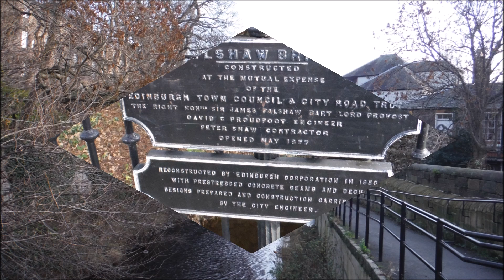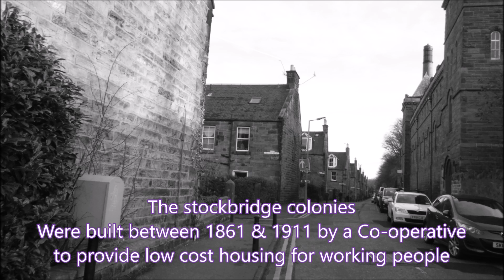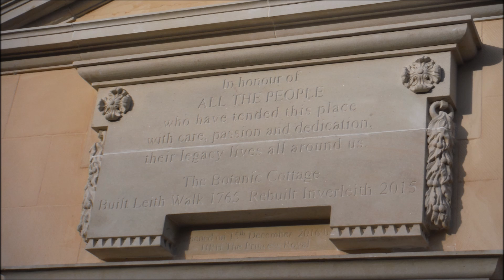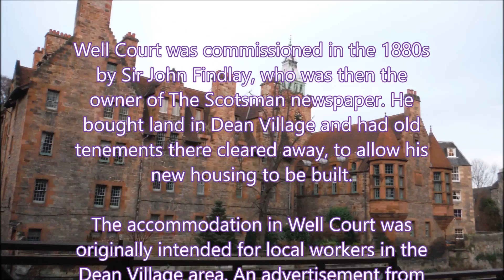Edinburgh city walk 17/12/16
Walking round the suburbs of Edinburgh with Sheena & Joan